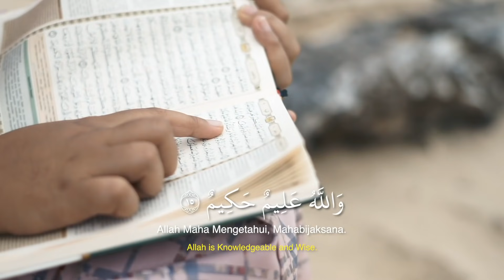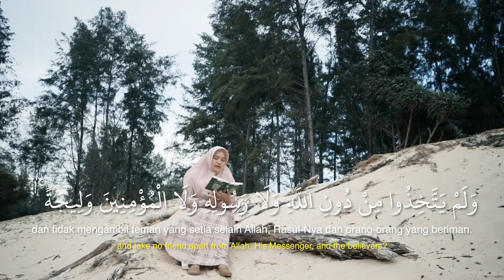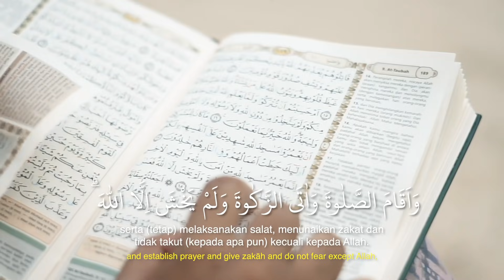Surah At Taubah ayat 15-18 | MABAR (Mari Baca Qur'an) | Adila Latifa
Sudah mengaji hari ini?
Nah biar berkah, awali pekan ini dengan ngaji ya, bisa banget nih bareng Adila Latifa di MABAR DDTV
yaitu surah At Taubah ayat 15-18.

Kuy ngaji, biar hati makin tenang dan pikiran cemerlang.